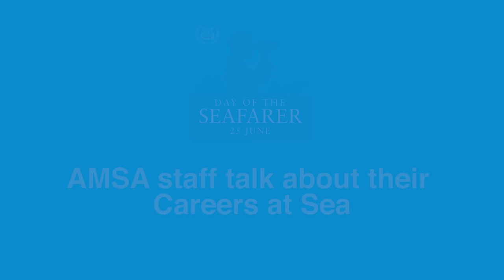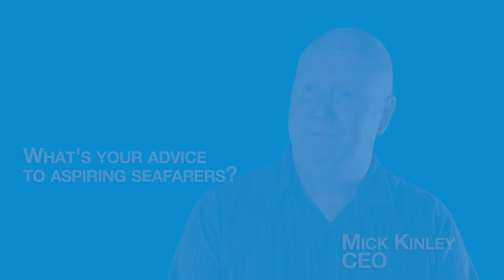Day of the Seafarer - Australian Maritime Safety Authority staff stories of a CareerAtSea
June 25 is the International Day of the Seafarer. Many of the Australian Maritime Safety Authority's staff have had a CareerAtSea and joined the International Maritime Organization campaign to inspire those considering a life on the sea.